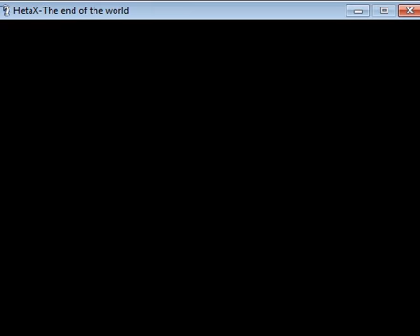Heta X: Heta is a "Genius"! part 3